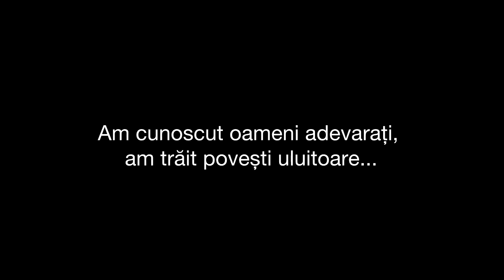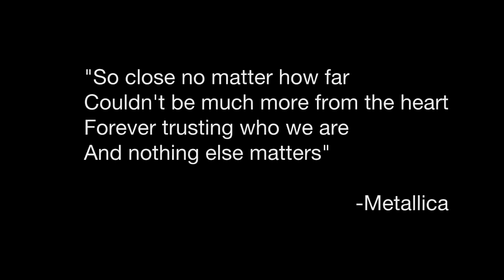Cristian Hrubaru Cronica Carcotasilor 10 ani (2015)